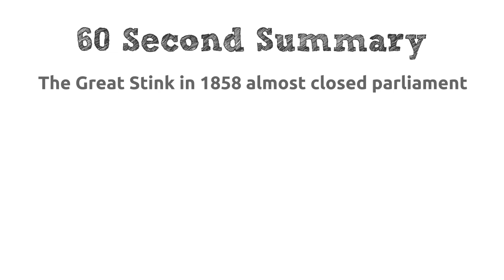Joseph Bazalgette | 5 | The Great Stink of 1858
Part of the Victorian Reformers series of 60 Second Histories videos, this one describes London in 1858 and an awful stench that came from the River Thames.  It became known as the Great Stink and was so bad it almost caused Parliament to close.